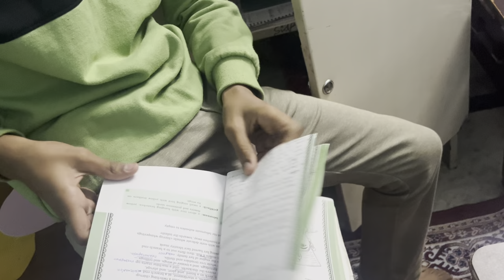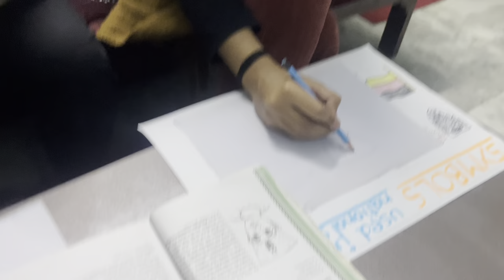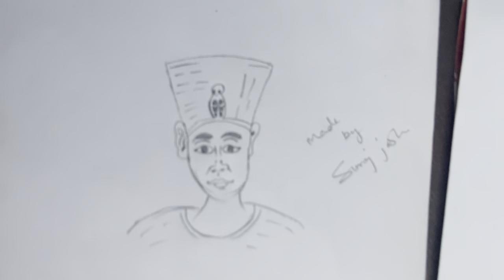Drawing competition - Kaun jeeta? | Drawing Competition Vlog | Delhi to Rishikesh trip vlog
Join our 'Kaun Jeeta?' drawing competition and enjoy a fun vlog of our trip from Delhi to Rishikesh! Watch artists compete and explore our exciting journey in this awesome video - Drawing competition Kaun jeeta? | Delhi to Rishikesh trip vlog